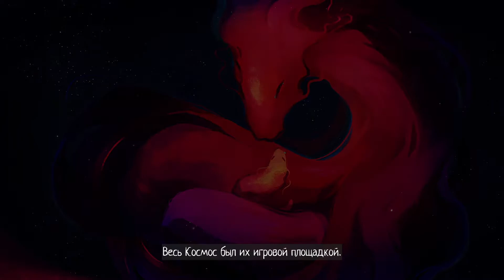SCARF -1- ШИКАРНЫЙ ШАРФИК [Прохождение на русском]